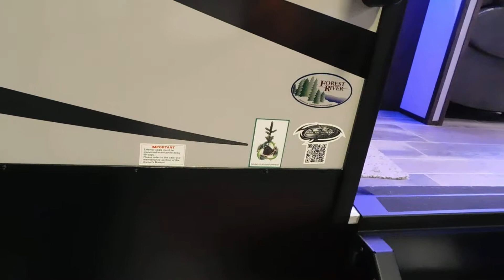305ML6 ARCTIC WOLF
Travel trailer nc raleigh rv show feb 2019